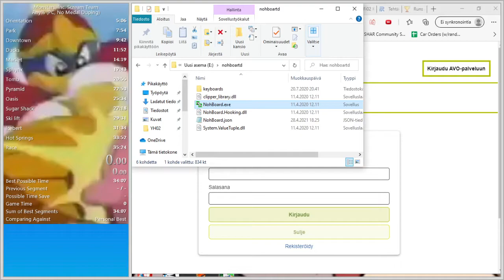Monsters, Inc. Scream Team (PC) Any% Speedrun in 33:49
Yea alright then